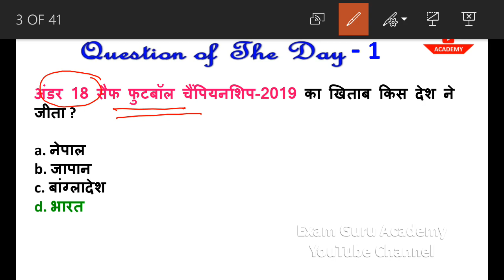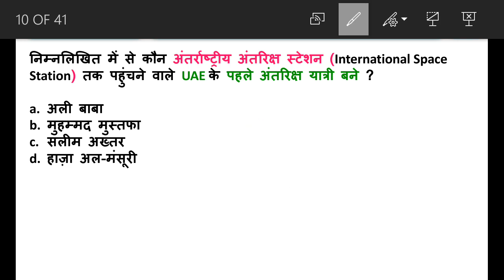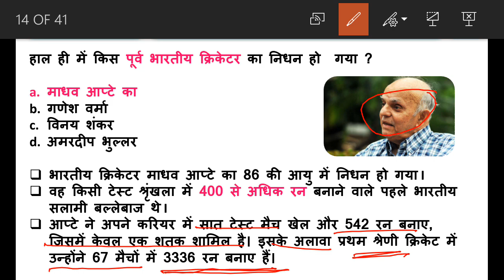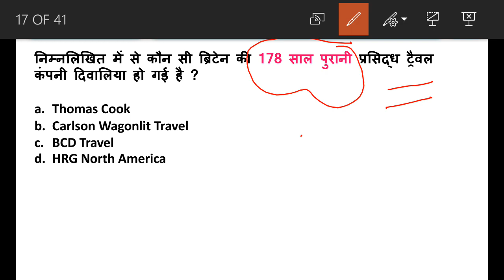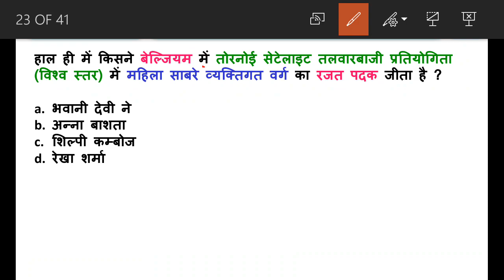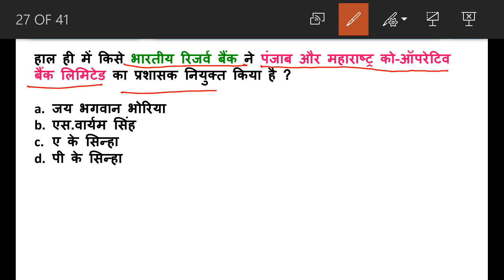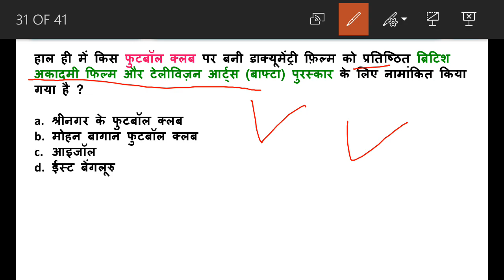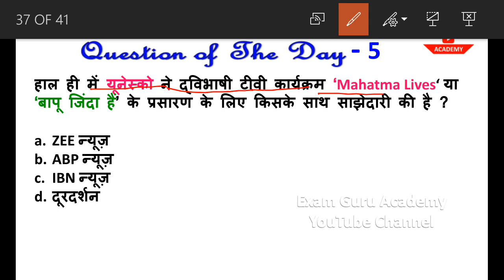3 October 2019 Daily Current Affairs MCQ | UPSC PCS,SSC, BANK,RAILWAY, POLICE , NVS , KVS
OCTOBER 2019 CURRENT AFFAIRS , DAILY CURRENT AFFAIRS , CURRENT AFFAIRS IN HINDI , OCTOBER CURRENT AFFAIRS 2019 , CURRENT GK